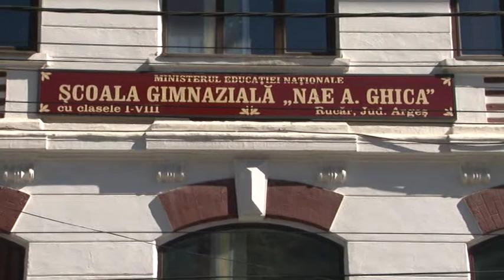jurnal musceltv 27 09 2017 apa la rucar plus teren de sport ionel dulama razvan grigore